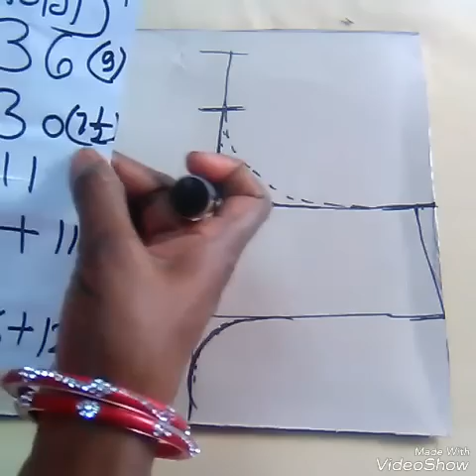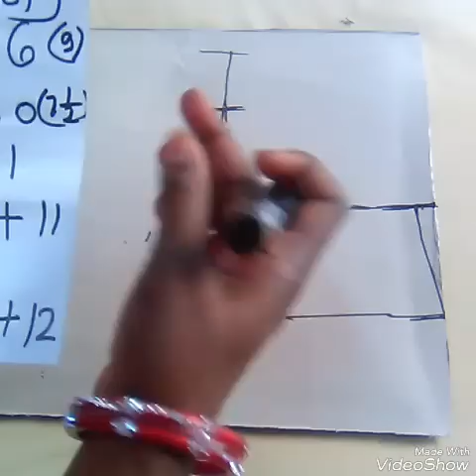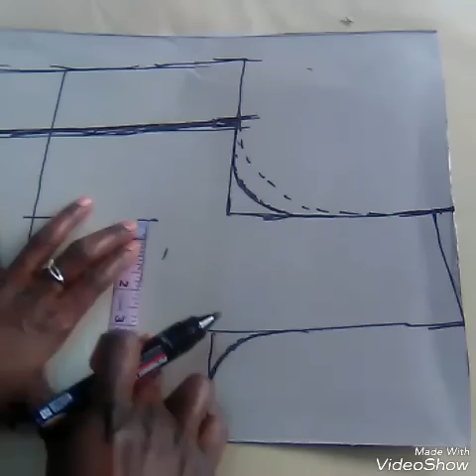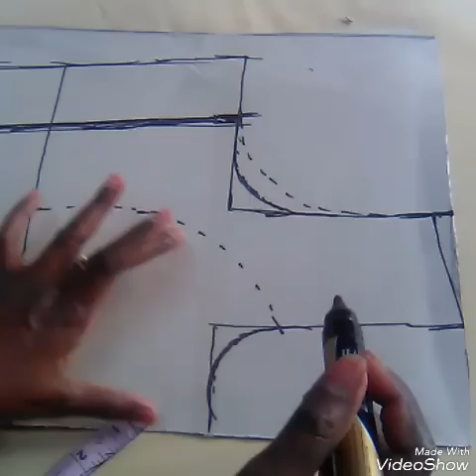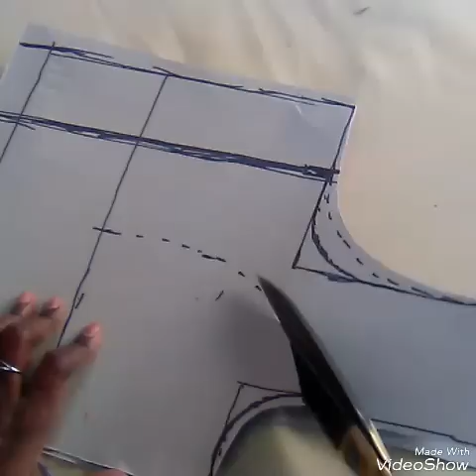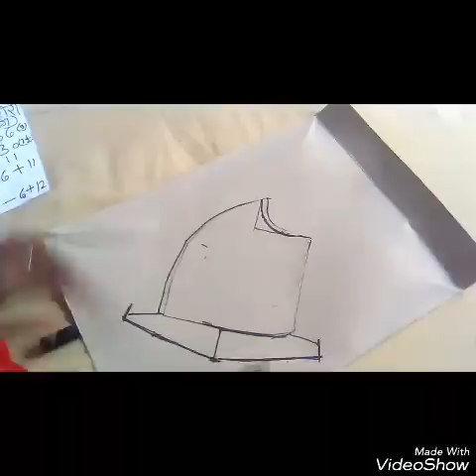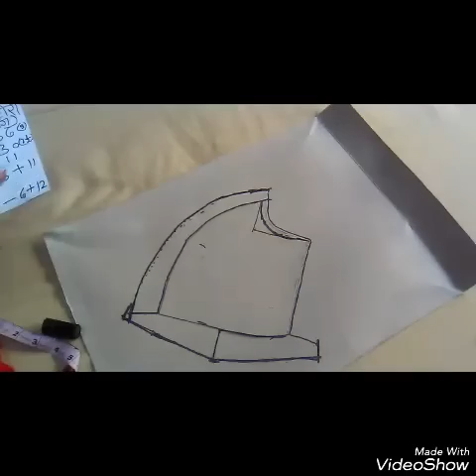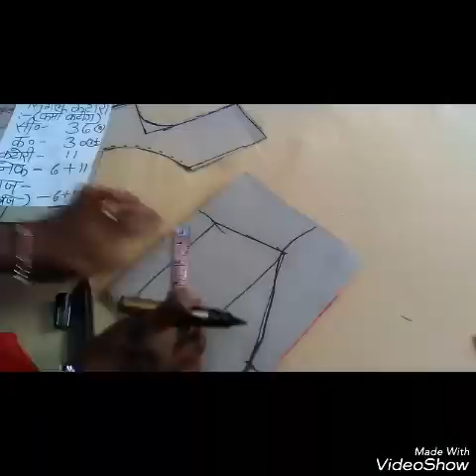Z 36 inch single Katori forma cutting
Also Note - Our Course for Complete "Silai Class" is at our website. Now you can learn from scratches to the expert. Go on our website and purchase it only for 299/- for above 25 dedicated videos. it is a limited time so use it as soon as possible to enhance your knowledge.

1. Blouse design.
2. Blouse designs.
3. Simple and easy designer blouse back neck design.
4. Simple and easy designer blouse design.
5. Cutting and stitching back neck.
6. Blouse lace design.
7. Patchwork blouse design.
8. Model blouse design.
9. Blouse design pattern.
10 .Blouse design 2020.

blousedesign simpleandeasydesignerblouse sanchetifashionblousedesign राम राम / नमस्कार भाइयो एवं बहनों ! हमारी वेबसाइट पर पूरा "सिलाई क्लास" के लिए हमारा कोर्स है। अब आप Zero से Expert बन सकते हैं। यह एक सीमित समय के लिए है इसलिए जितना हो सके अपने ज्ञान को बढ़ाने के लिए इसका उपयोग करें। हमारी वेबसाइट

hei guyz we made a new channel in which we will upload new fashion videos

Is video mein hum aapko 36 inch single Katori ki cutting bata rahi hai
plzz for more videos plzz click